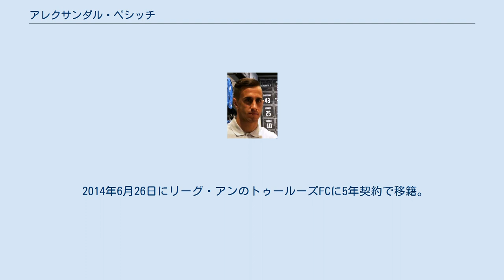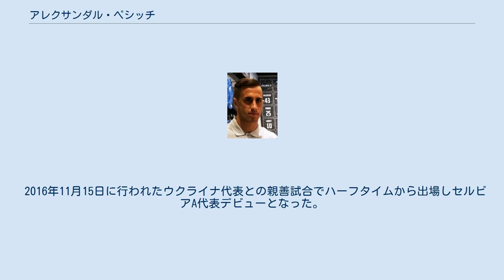アレクサンダル・ペシッチ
FKラドニチュキ・ニシュの選手
FCシェリフ・ティラスポリの選手
アレクサンダル・ペシッチ（セルビア語: Александар Пешић, Aleksandar Pešić，1992年5月21日 - ）は、セルビアのサッカー選手。
ファティ・カラギュムリュクSK所属。
 2008年5月24日、当時16歳と3日でFKラドニチュキ・ニシュのトップチームで初出場。
この時の試合はFK ČSKツェラレヴォをホームで迎えた一戦で彼は後半に途中投入されての出場で、試合はスコアレスドローに終わったものの、この出場によってデヤン・ペトコヴィッチが持っていたクラブ史上最年少出場記録（16歳15日）を更新した。
一方でクラブはFKインジヤとのプレーオフに負けてセルビア・プルヴァ・リーガからの降格が決定した。
 2008年7月にギリシャ・スーパーリーグのOFIクレタに3年契約で加入。
しかしまだ16歳の彼は出場機会が1試合しかなく、クラブも降格が決定。
降格後もクラブに残ったものの出場機会はあまり多くはなかった。
2011年初めにモルドバのFCシェリフ・ティラスポリに移籍。
2011-12、2012-13シーズンのリーグ制覇に貢献し、2013年8月15日に両者合意の下で契約を解除した。
 同月30日にセルビアに戻りFKヤゴディナに加入。
9月14日に行われたFKスパルタク・スボティツァ戦でセルビア・スーペルリーガ初出場をするとこの試合で初得点も決めた。
12月4日に行われたセルビア・カップ準決勝、FKドニ・スレム戦ではハットトリックを決めた。
2013-14シーズンはリーグで13得点しクラブ内得点王になった他、リーグのベストイレブンにも選出された.。
 2014年6月26日にリーグ・アンのトゥールーズFCに5年契約で移籍。
2014-15シーズンは6得点を記録したが、2015-16シーズンは2得点に止まり、2016年9月1日にセリエA・アタランタBCに1年のレンタル移籍となった。
 2017年7月4日に3年契約でレッドスター・ベオグラードに移籍。
リーグ戦35試合で25得点を記録し、2017-18シーズンのセルビア・スーペルリーガ得点王に輝いた。
 2018年7月11日、アル・イテハドに移籍した。
 2019年2月8日、FCソウルにレンタル移籍した。
 U-19代表としてUEFA U-19欧州選手権2011に参加したが、準決勝でチェコU-19代表に敗れた。
U-21代表ではUEFA U-21欧州選手権2015に参加したがグループステージ最下位の結果であった。
 2016年11月15日に行われたウクライナ代表との親善試合でハーフタイムから出場しセルビアA代表デビューとなった。